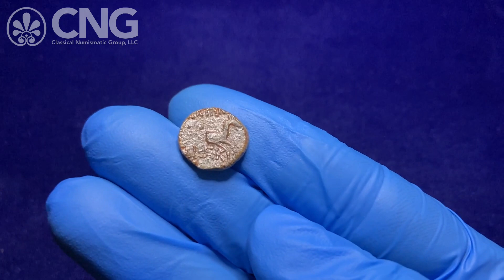CNG 118, Lot 733